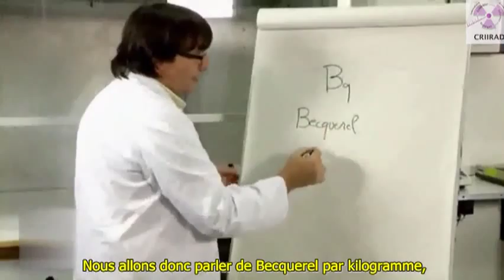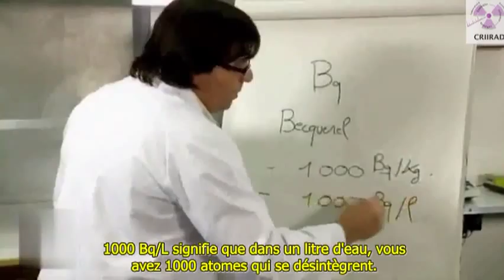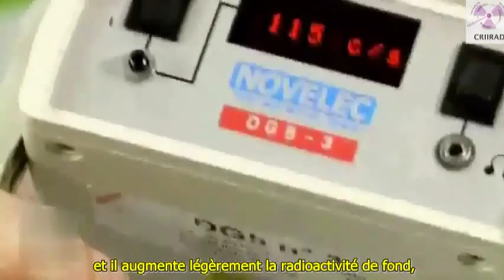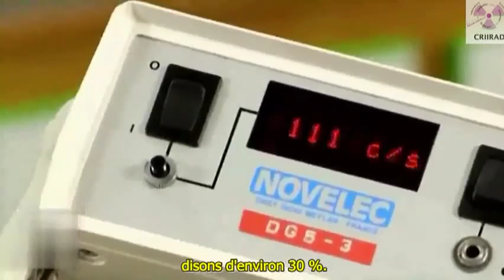06-11 Contrôler la radioactivité des aliments avec DG5 ou Radex part.1 28.04.2011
Sixième vidéo d'une série de 11 en Anglais, tournées par la CRIIRAD en urgence le samedi 16 avril 2011 à destination des citoyens Japonais et en particulier de M Wataru Iwata en complément à l'envoi d'équipements de mesure de radioactivité.
Ces démarches ont abouti à la création du réseau de laboratoires indépendants CRMS au Japon.

- Puis-je contrôler la radioactivité des aliments avec un DG5 ou un Radex ?
- Partie 1 : Le DG5 (c/s) est-il utile pour déterminer l'activité de l'iode ou du césium (Bq ou Bq/kg) ?

Traduction et sous-titrage par mes soins,
avec l'autorisation de la CRIIRAD.

Nota: ma précédente traduction présentait plusieurs erreurs concernant les valeurs (10 fois trop faibles !) en Becquerels des échantillons de champignons testés et une éventuelle radioactivité ambiante dans la zone de Fukushima en c/s.
Désolé pour ces confusions, et merci à Bruno Chareyron pour sa rectification.